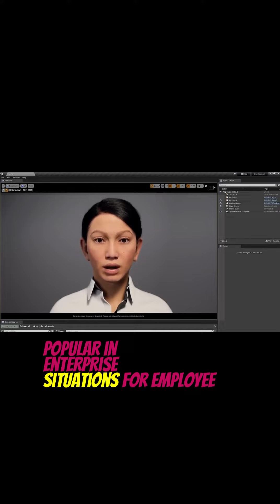Why businesses are starting to use deepfakes.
Natalie Monbiot, head of strategy at Hour One, explains that the term "deepfakes" implies using generative artificial intelligence in ways it wasn't meant to be used. She says that what they're doing is authorized from the start. She said that Hour One is an AI company with a "legal and ethical framework" for when to create digital likenesses of people. There is an important difference between authorized and unauthorized media in the age of deepfakes. Deepfakes have been oftentimes associated with revenge porn or fake news.

🎧Or maybe you prefer listening? We've got podcast platforms covered, too!